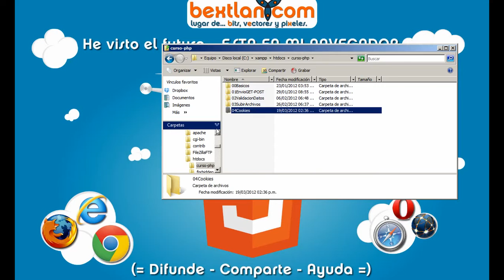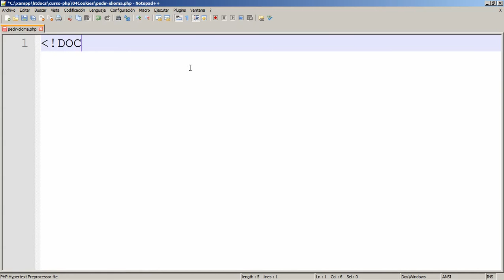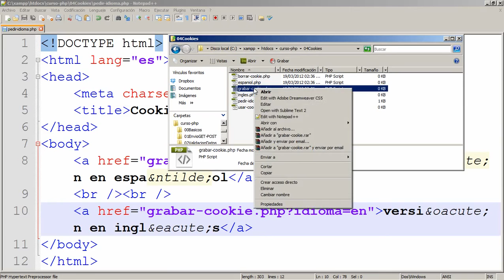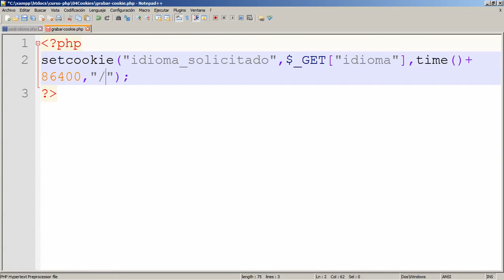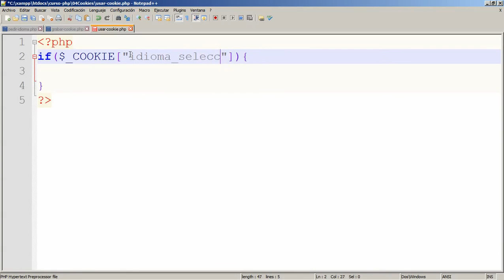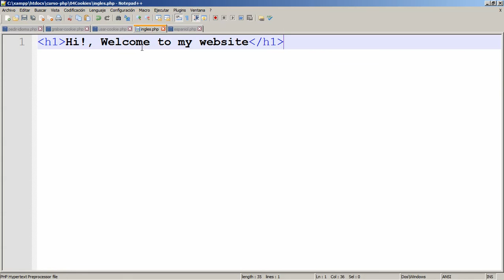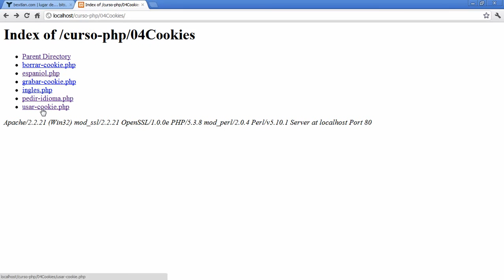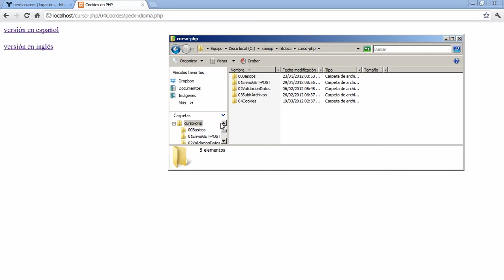CURSO PRACTICO DE PHP Parte 6 / Cookies en PHP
En este videotutorial aprenderás conceptos básicos de programación en php.